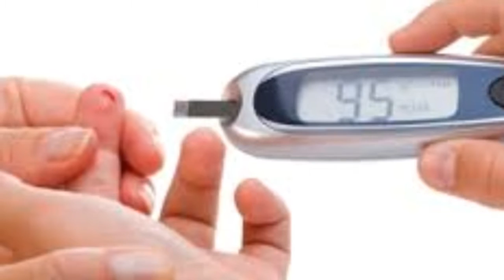अगर आपकाे ये लक्षण नजर आएं ताे तुरंत अपना शुगर टेस्ट कराएं